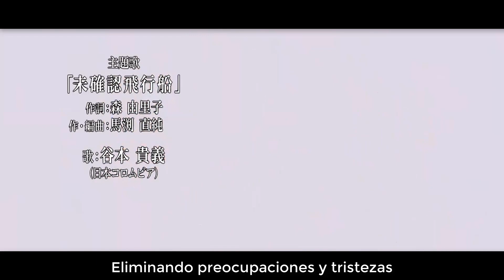Digimon Adventure: (2020) - Opening - Cover en Español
HOLA GENTE KAWAII ELEGIDA :'3 NO ME DUELE ESTE REGRESO
ME QUEMA ME LASTIMA.jpg
Bueno aqui esta mi cover de este anime que es recordado por muchos y esta vez con este remake con historia diferente y actualizado a los tiempos modernos ya saben ahora los digimon cantan en koreano regueaton no mentira *SE MATA* *PERO RESUCITA*
/SINOPSIS/
ES DIGIMON
No creo que haga falta decir mas jeje
Bueno nos vemos en un proximo cover disculpen un poco la calidad es lo que hay jeje